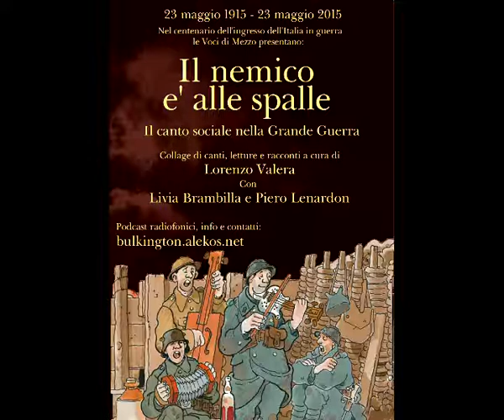Il nemico alle spalle - Regazzine vi prego ascoltare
Lorenzo Valera e Livia Brambilla - Regazzine vi prego ascoltare
Il nemico alle spalle - Il canto sociale nella Grande Guerra